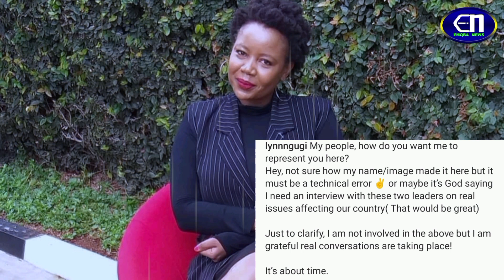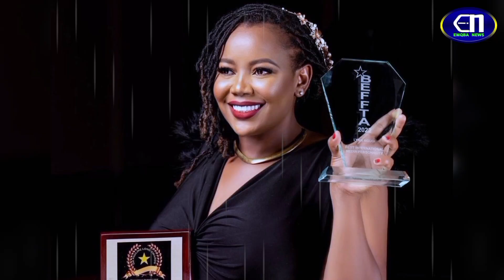Why Lynn Ngugi is on Raila Dialogue Technical Team in Ruto - Raila Talks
YouTuber Lynne Ngugi appears on Raila Technical Team in the Kenya Kwanza - Azimio Dialogue

UDA MP Kicked out of Parliament for wearing Ruto's clothes